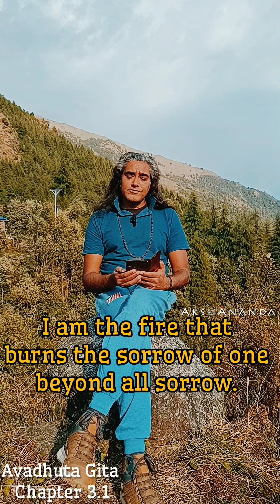Avadhuta Gita: Chapter 3.1 "The Song of the Ascetic" Read by AkshĀnanda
Avadhuta Gita: Chapter 3.1
"The Song of the Ascetic"
Read by AkshĀnanda